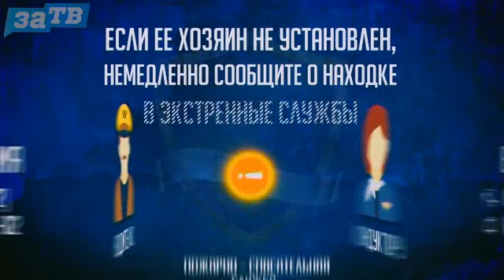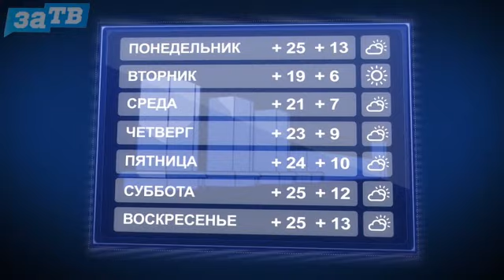Новости Заречного от 29.08.23